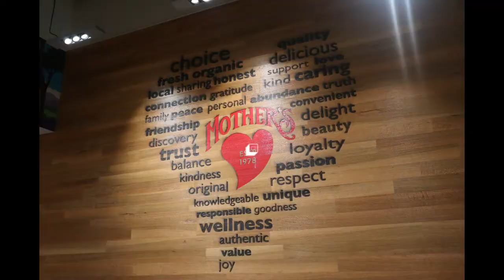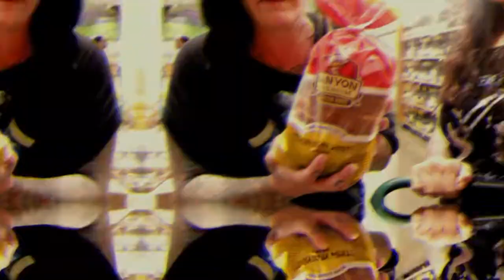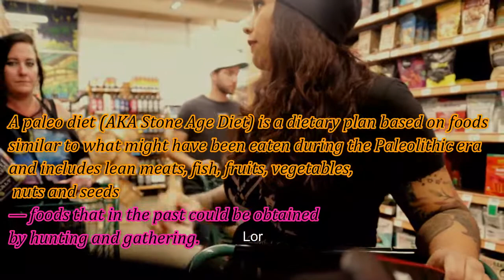Grocery Shopping 101 Episode 5 Dead 2 Me Food(ies)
Episode 5 of Dead 2 Me Food(ies)

Carrie and Alana take you on a shopping adventure to Mother's Market in Signal Hill, California. Navigating the market is episode worthy when you're a picky eater.

Soy free, Gluten Free and dairy free. Vegan Lifestyle bloggers.